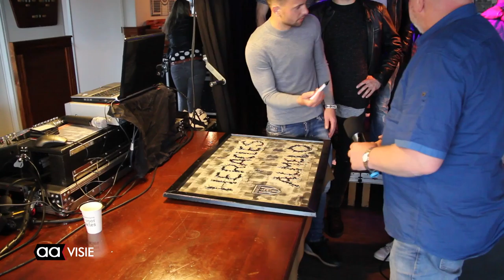Illias Bel Hassani speler van het jaar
De supportersvereniging Hart voor Heracles koos afgelopen dinsdag de speler van het jaar van Heracles Almelo in het succesvolle seizoen 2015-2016.

Gedeeld op de derde plaats eindigden Wout Droste en Joey Pelupessy, tweede werd keeper Bram Castro. Als eerste eindigde Illias Bel Hassani die de meeste punten vergaarde. Alle spelers die verkozen werden kregen een prachtige actiefoto en een grote bos bloemen. Op deze laatste feestavond van de supportersvereniging werden spelers, technische staf en bestuur uitbundig bedankt voor de schitterende prestaties van het afgelopen seizoen.